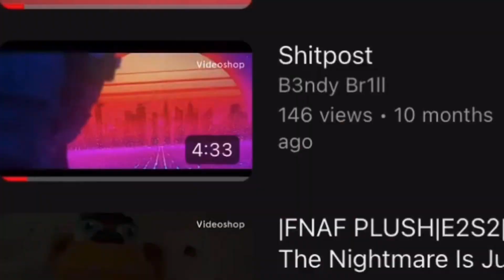|REWINDS|Br1ll’s Plush Stud10 2023 REWIND